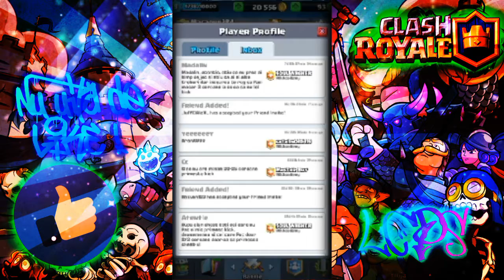De ce ai Sparky in deck?! | ©lash ®oyale ®Romania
Salut si bine v-am găsit la un nou episod de Clash Royale!

Nota de la 4-10 pentru overlay!

Ce nota ii acorzi overlay-ului făcut chiar de mine? (De la 4-10)